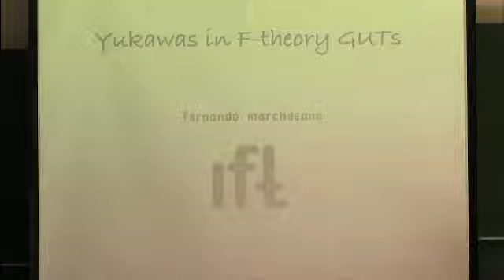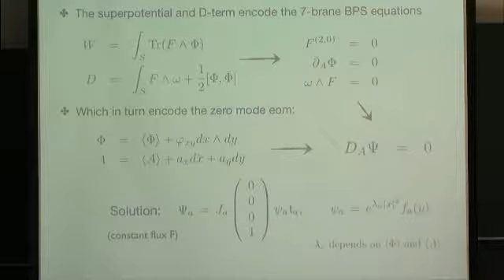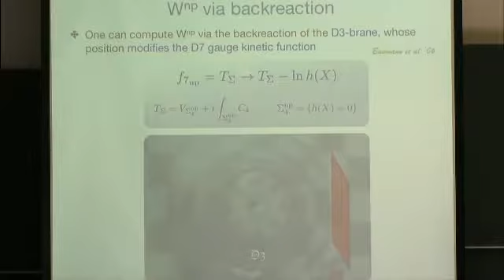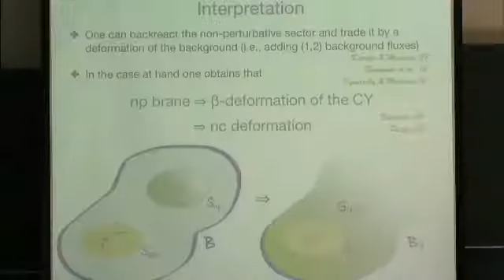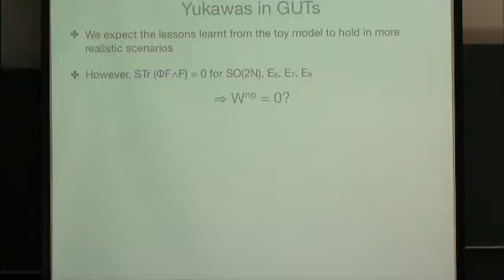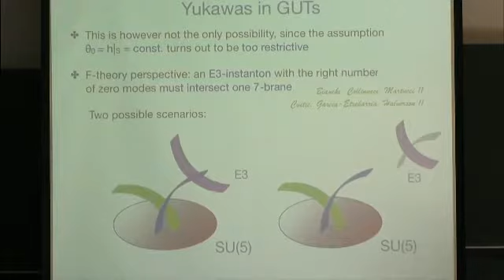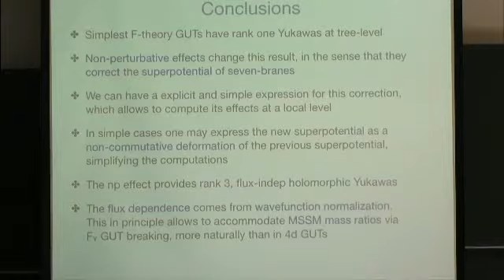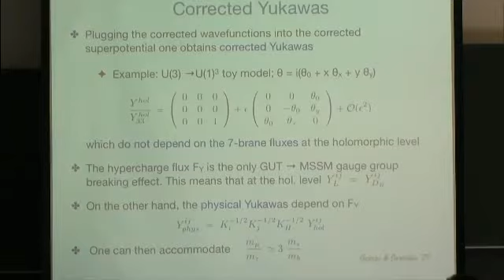Cambridge 72 Yukawas in F Theory